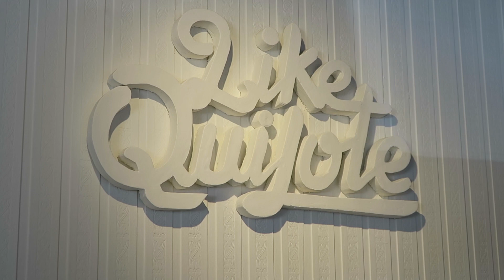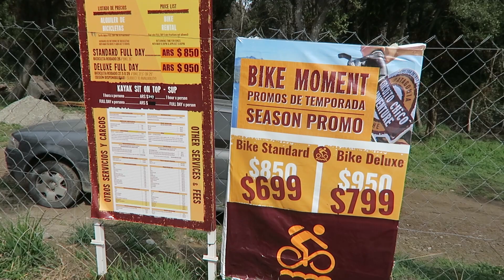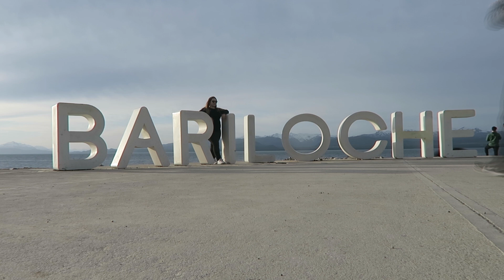comimos RAVIOLES DE CIERVO en BARILOCHE!!!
Este es un pequeño resumen de un viaje que hice unos 4 meses atras, no sabia si subirlo o no, pero este es mi canal y hago lo que se me antoja.
Bariloche es un lugar hermoso en invierno y verano así que no dejen de visitarlo, hicimos mas cosas que me quedaron afuera del video pero no quería que se haga muy largo.